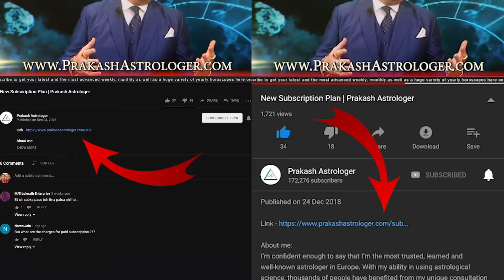Scorpio Horoscope - Scorpio Weekly Horoscope From 18th March 2019 | Preview